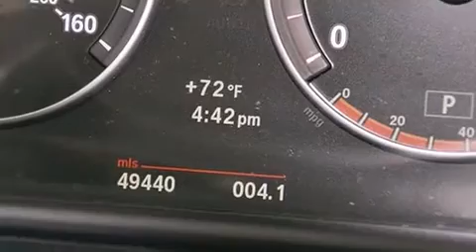Used 2011 BMW 535i Lake Worth FL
Haz clic aquí para ver el precio Hemos tenido el honor de servir a la zona de Lake Worth fl , le prometemos que su experiencia superará sus expectativas ! Year : 2011 Make : BMW Model : 535i Engine : Motor con 6-Cil de 3.0L Trans . : Transmisión Automática Millaje : 49,429 Stock : 59183 Offleaseonly.com 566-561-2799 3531 Lake Worth Rd Lake Worth , fl 33461